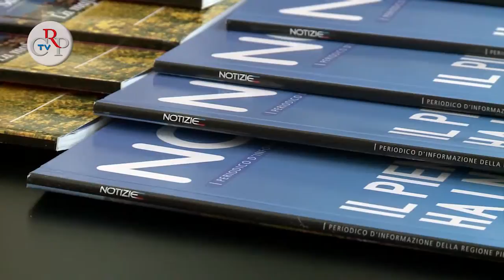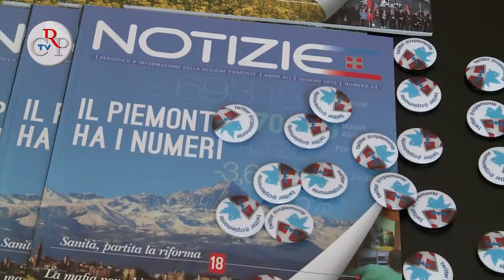CrpTv n.21 del 06 luglio 2012 - I numeri del Piemonte su Notizie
Alla riflessione sulle cifre e statistiche che illustrano la salute dell'economia e della società piemontesi è dedicato il pezzo di copertina del secondo numero di Notizie, il magazine della Regione Piemonte presentato venerdì 29 giugno, a Palazzo Lascaris. Nell'occasione è stato ospitato un convegno per analizzare, con l'aiuto di alcuni esperti, come il Piemonte sta attraversando la crisi e quali sono le prospettive per la ripresa di questo territorio.
[interviste a Maurizio Maggi ricercatore Ires Piemonte e Giuseppe Berta dell'Università Bocconi]